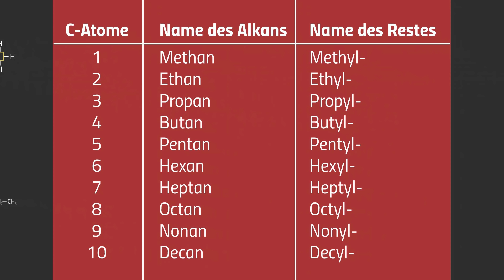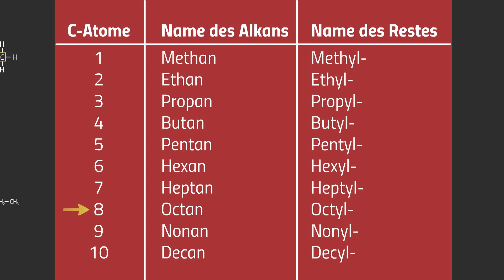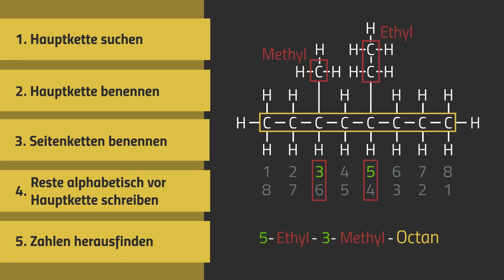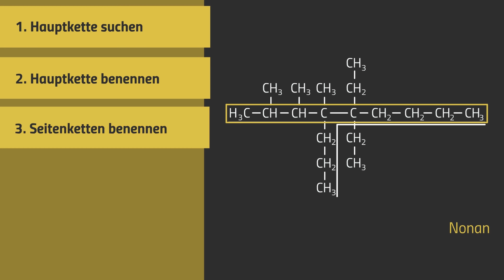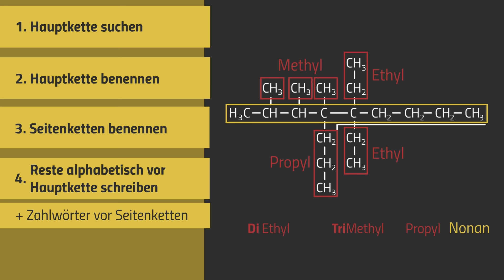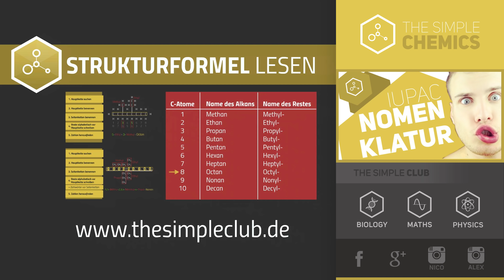Strukturformeln lesen / Alkane benennen - Basics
Wie kann man eine Strukturformel am besten lesen? Wie benennt man die verschiedenen organischen Moleküle? Wie geht man hier am besten Schritt  für Schritt vor? Welche Tipps gibt es, die einem hierbei helfen? Das alles wird an 2 Beispielen erklärt!

📺 ALLE KANÄLE